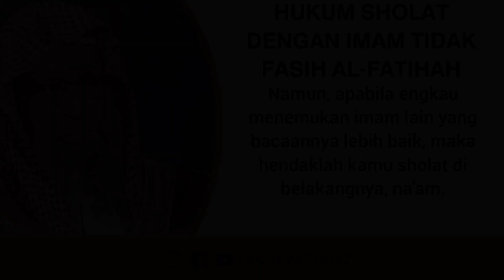Hukum sholat di belakang imam yang tidak baik bacaan Al-Fatihah || Syaikh Shalih Al-Fauzan